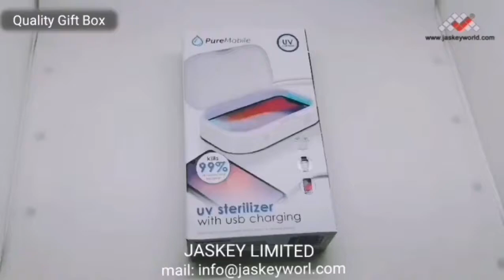Multi-function rechargeable cell phone disinfection box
Multi-function rechargeable cell phone disinfection box, bring you and your health